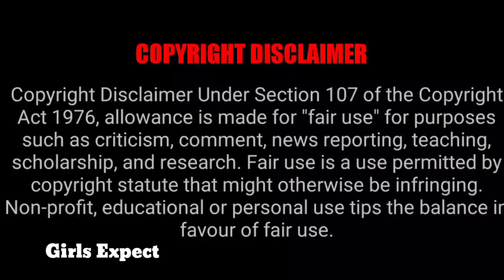😍 இவருக்கு பதில் இவர் 🥳 ஹீரோயின் Back 🔥🔥🔥 Girls Expect 💙